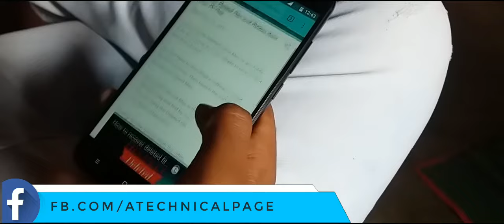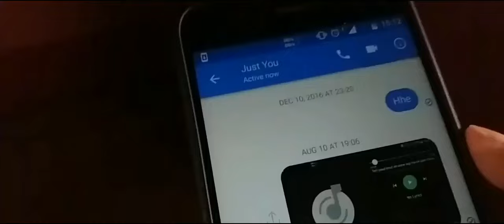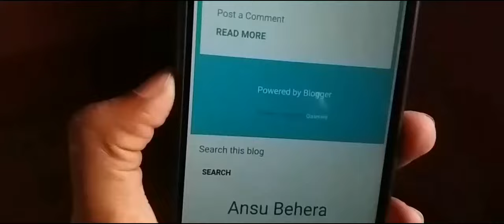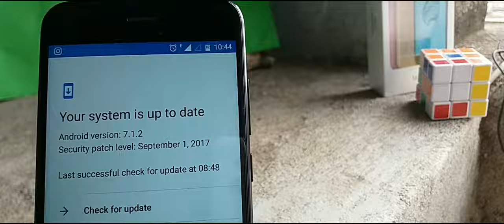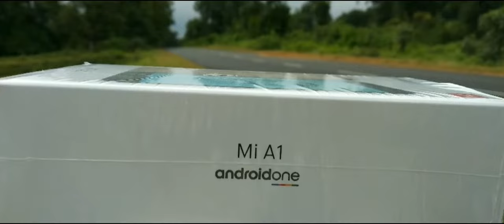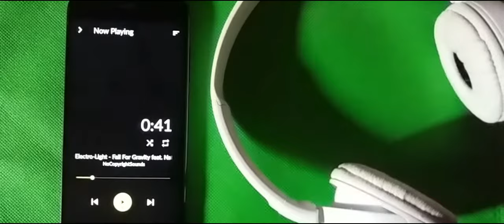Xiaomi MI A1 Review After 15 Days : The perfect budget Phone ? 🤔 | In Hindi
Hlo Friends !  Is video me maine Xiaomi MI A1 ka review kiya hai 15days k uses k baad. Aur maine apna experience share kiya hai MiA1 k sath...